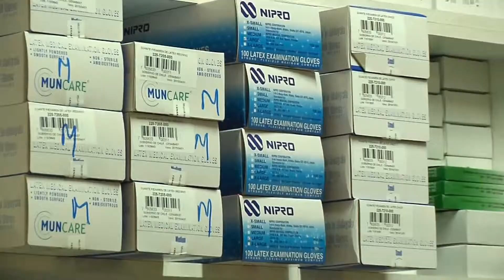SALUD MUNICIPAL ATENDIÓ EN DIA DE PARO NACIONAL - Iquique TV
(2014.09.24) Sólo de carácter simbólico fue el paro de los funcionarios de la salud municipalizada en Iquique. Aunque expresaron apoyo a la movilización nacional, no paralizaron sus funciones por desacuerdo a algunos puntos de la demanda, los descuentos y por la atención de pacientes afectados por la situación post terremoto
Dirigentes iquiqueños exigen se considere un bono de zonas extremas, incentivo al retiro y ley de alivio, lo que permitiría el paso directo de funcionarios a honorarios a la planta.